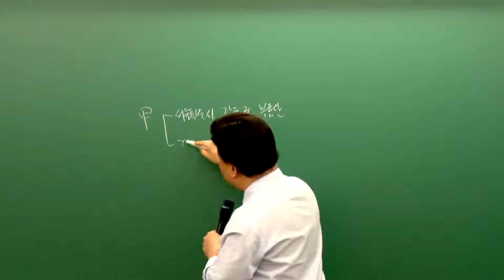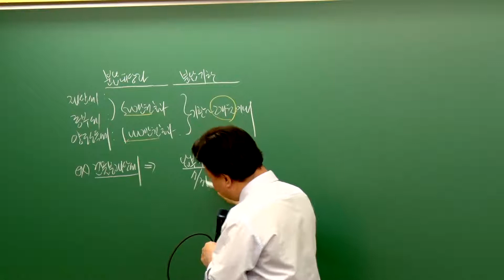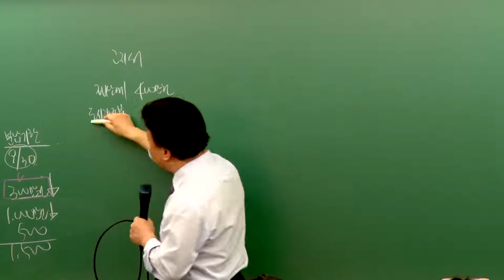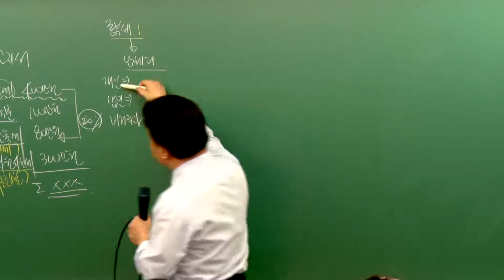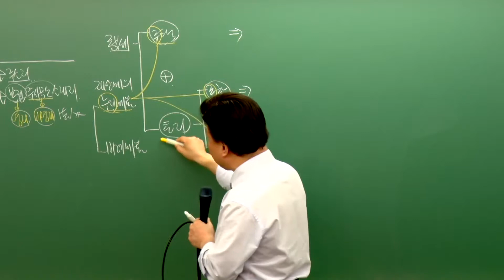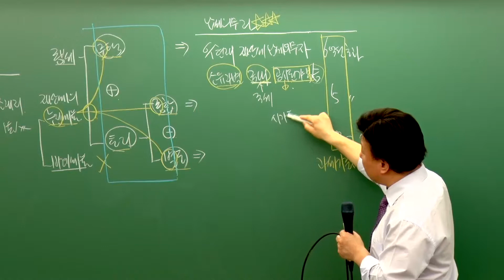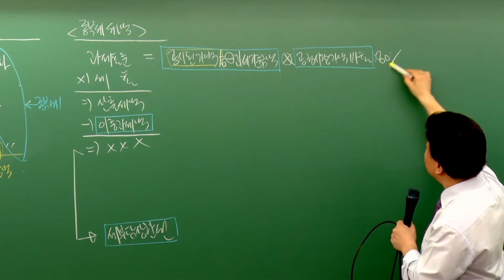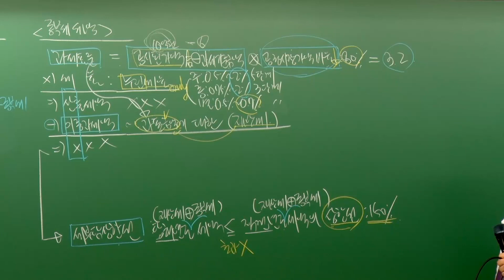[패스랩] 부동산세법[기본이론 이재준 14강 재산세(p.231~)] - 공인중개사 자격증 시험 무료 동영상 강의